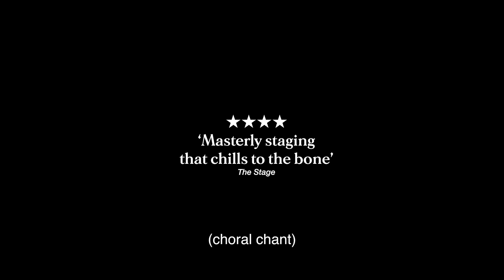The Crucible Trailer_ NT Live | Cinema Nouveau | Ster-Kinekor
TheCrucible is set in Salem, Massachusetts, during the 1692 Salem witch trials, this was a time when paranoia, hysteria, and deceit gripped the Puritan towns of New England. Miller captured the events in this riveting story that is now considered a modern classic in the theater. Showing at the MEC on March 23. Exclusively coming at Ster-Kinekor Theatres.